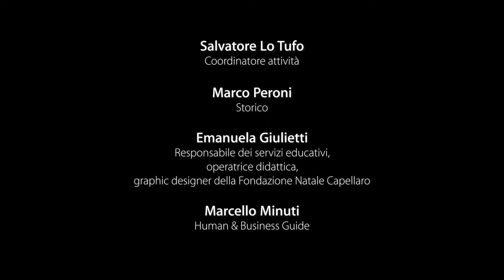OSAI meets Olivetti. L’Innovazione, le Persone e il Territorio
Nel mese di settembre, oltre duecento dipendenti e familiari di OSAI hanno avuto la possibilità di (ri)scoprire gli edifici e i luoghi che hanno fatto della cultura industriale Olivetti una realtà unica, ammirata e d'ispirazione.

A guidare le passeggiate, attraverso un percorso educational, lungo il "chilometro di architettura industriale più bello del mondo", lo storico Marco Peroni e, per tutte le attività pensate appositamente per i più piccoli del gruppo, l'operatrice didattica Emanuela Giulietti.

"Il nuovo rapporto casa-lavoro" è stato argomento di confronto nell'intervento curato da Marcello Minuti. Le 8 sessioni, coordinate da Salvatore Lo Tufo con il supporto di ICO Impresa Sociale ed OLI - Adriano Olivetti Leadership Institute, si sono concluse con momenti di convivialità grazie ai catering della Cooperativa Andirivieni predisposti nelle accoglienti sale oggi proprietà di ICONA - Officine ICO.